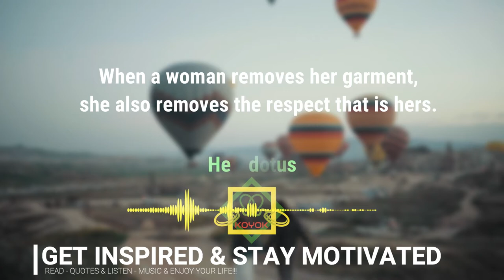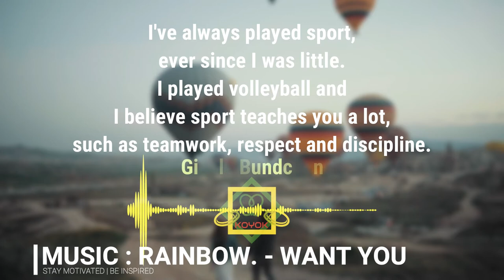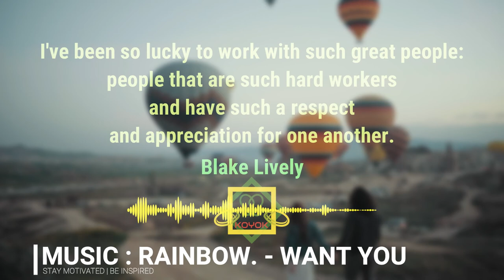RESPECT QUOTES (Part 26) | RAINBOW. - WANT YOU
Support Rainbow.

Video Information :
Videographer: Taryn Elliott
Video : Couple Walking Down The Road Towards The Hot-Air Balloon Festival